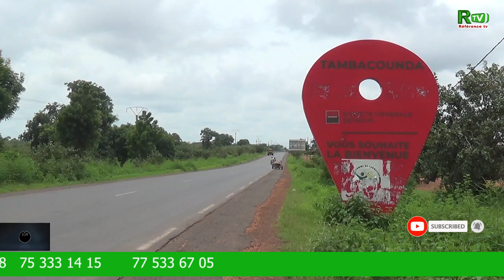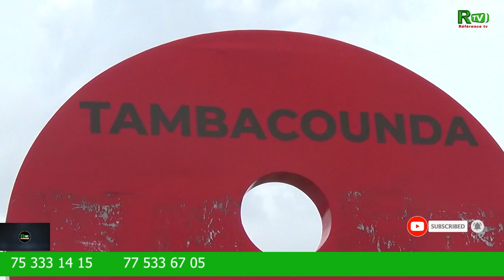Kawtef a tambacounda une histoire de familly Mbow nioune waradoh dounouko bayi nonou ndax...